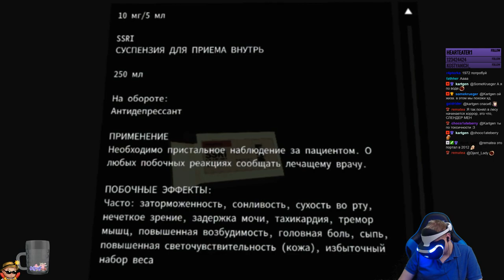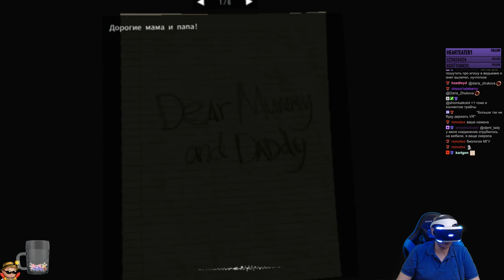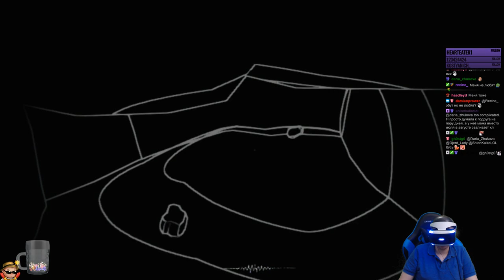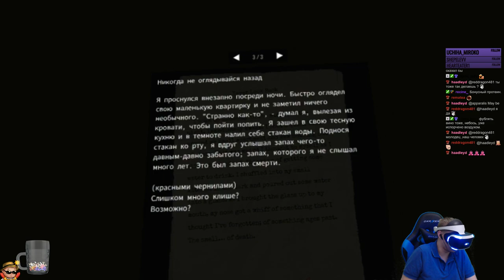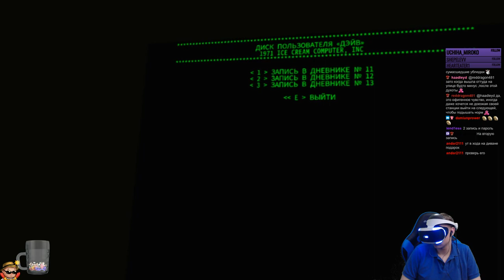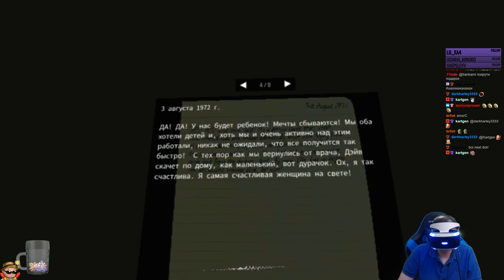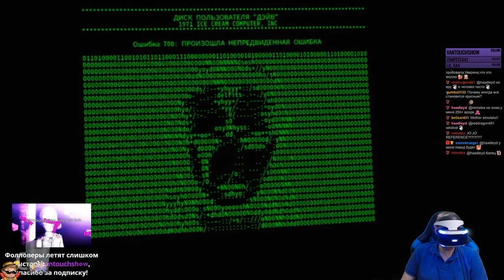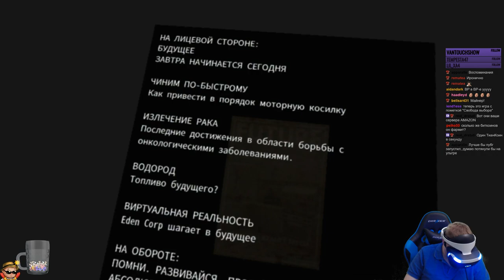Stifled - VR хоррор с прохождением локаций с помощью звука и микрофона. Полное прохождение.